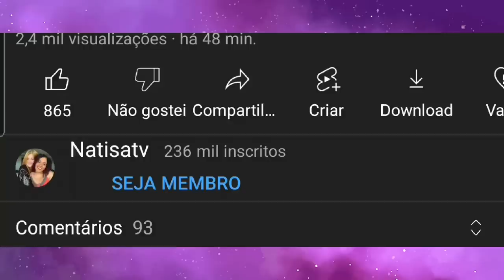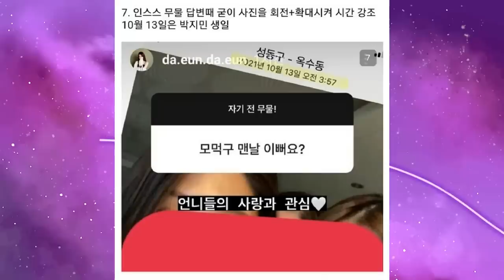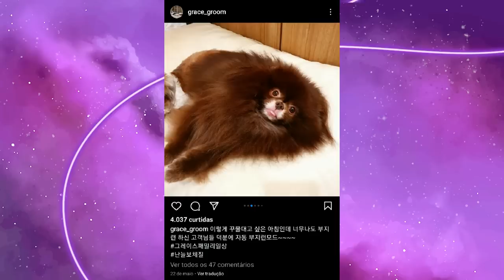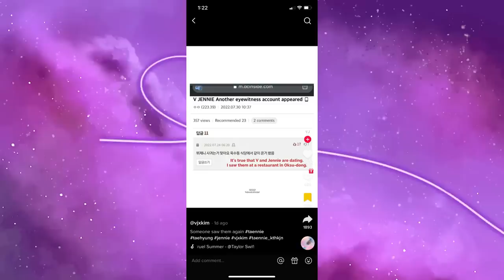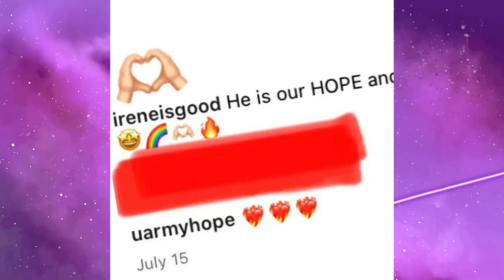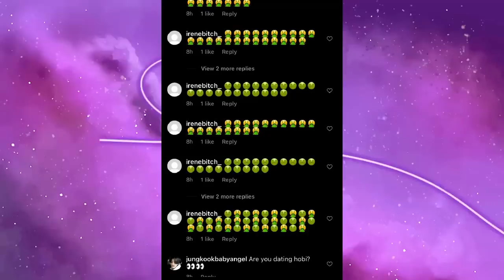J-HOPE E IRENE, V E JENNIE: POR QUE O BTS TEM TANTOS RUMORES DE NAMORO NO HIATUS?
Hoje nós viemos trazer um vídeo falando tudo sobre os últimos rumores de namoro do BTS e o que talvez signifique esse hiatus dos meninos.

MINUTAGEM:

00:00 - Intro
02:12 - Jimin Song Daeun
04:40 - V e Jennie
11:22 - J-Hope e Irene Kim
19:23 - Reflexão e conclusão

Quem somos?